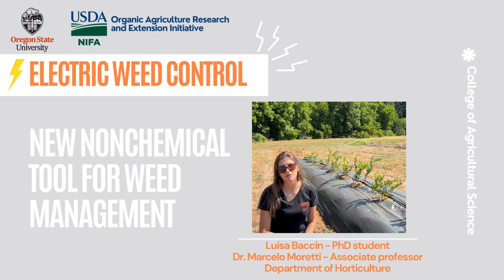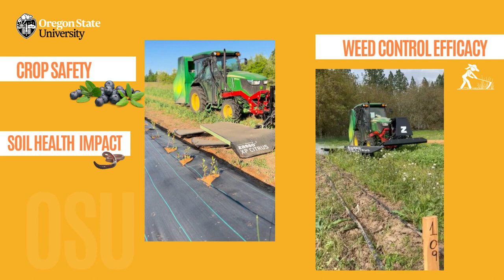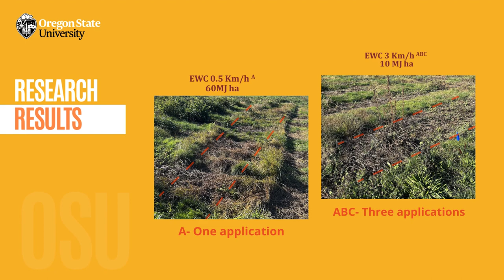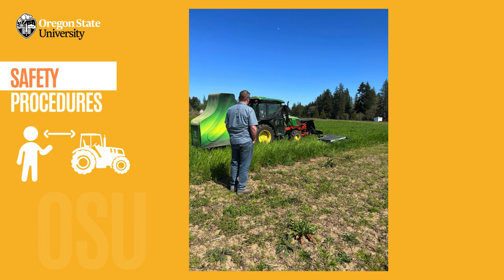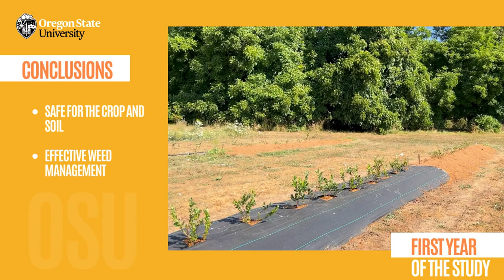[ENG] Electric Weed Control in Organic Highbush Blueberry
USDA NIFA OREI Award No. 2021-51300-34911